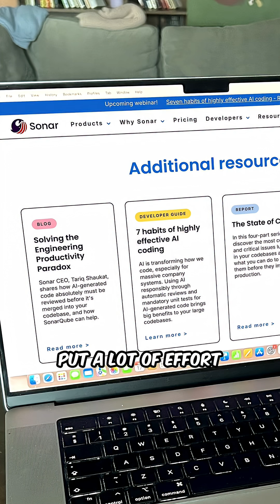30% of Googles Code is AI Written - But There’s a Problem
30% of Googles code is AI written - but there’s a problem….full research

Research commissioned by ​⁠ ​@SonarSource .